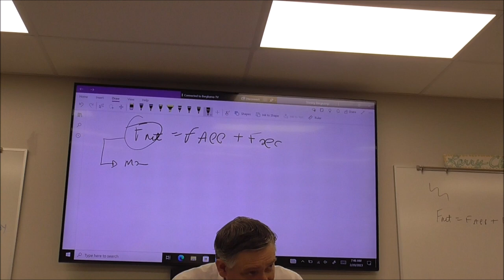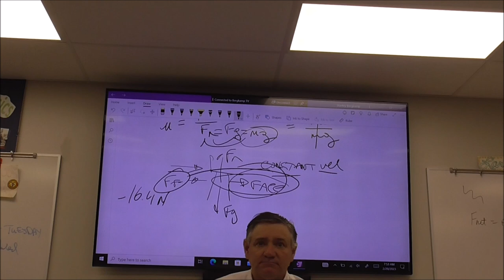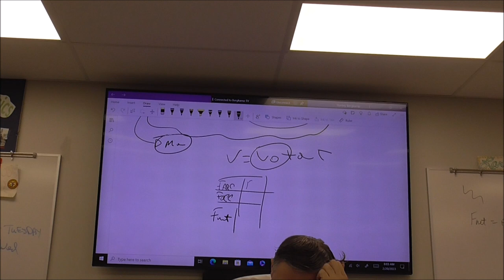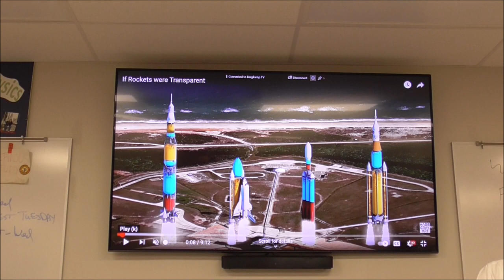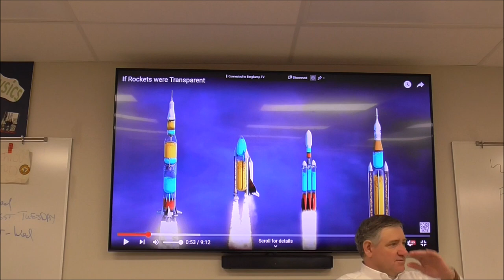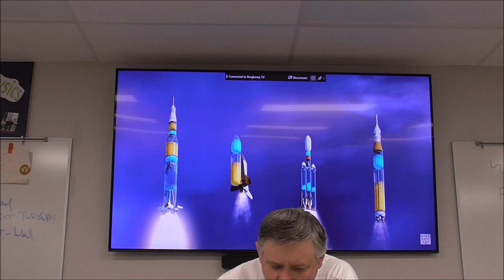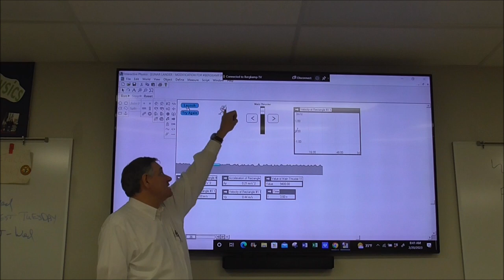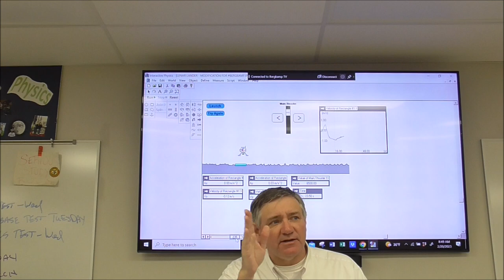Forces Day 4 Spring 2023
Discuss net forces assignment and introduce LEM lab.